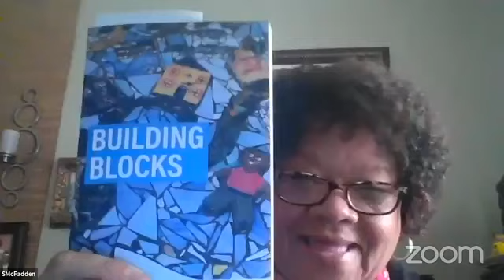Neighborhood Conversations: Neighborhood Leaders Respond to the Pandemic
The first in a series of Strong City Neighborhood Conversations! In the coming weeks, we will convene some of the most committed, innovative community leaders in Baltimore and learn how they are addressing our city’s challenges.

The series kicks off Monday, September 14 at noon with “Neighborhood Leaders Respond to the Pandemic,” featuring these panelists who are making great things happen in their communities:

Arianna Koudounas (Madison Park), founder of the Eutaw Place Play Days, which promotes art, recreation and community

Ashley Esposito (Violetville), founder of Village of Violetville, a wellness-based neighborhood organization in Southwest Baltimore

Lucia Islas (Highlandtown), President of Comité Latino de Baltimore, the city's first Latino community group

Sandi McFadden (Mid-Govans), longtime York Road community leader and Strong City's Community School Coordinator for Govans Elementary School

Our moderator is a leading local voice on health and wellness issues: Dr. Joshua Sharfstein, Vice Dean for Public Health Practice and Community Engagement at the JHU Bloomberg School. Dr. Sharfstein previously served as Baltimore City Health Commissioner, Maryland Health Secretary, and Principal Deputy FDA Commissioner.

This is a lively discussion on how residents are creatively responding to the pandemic – including in neighborhoods challenged by dramatic racial, health, and wealth divides.